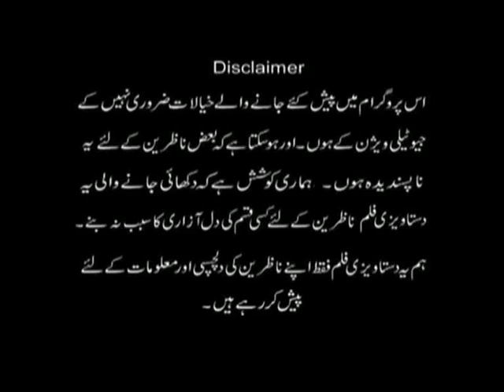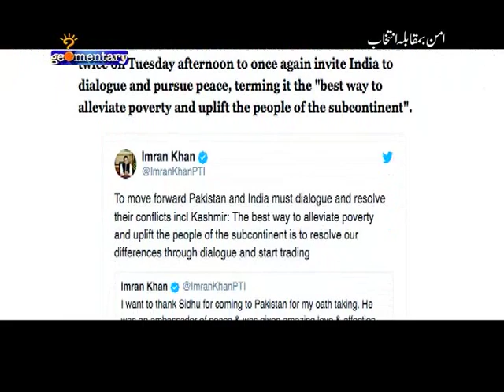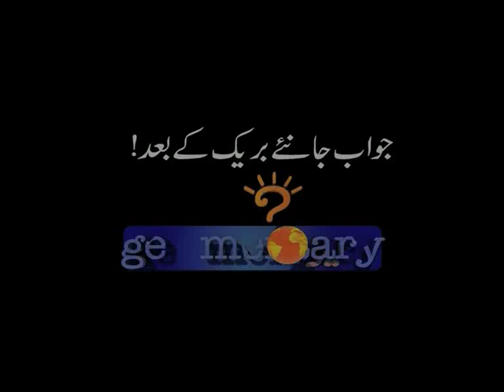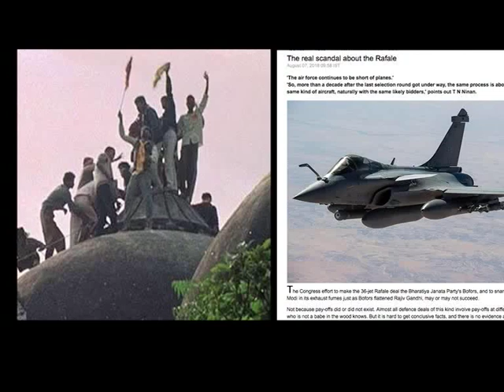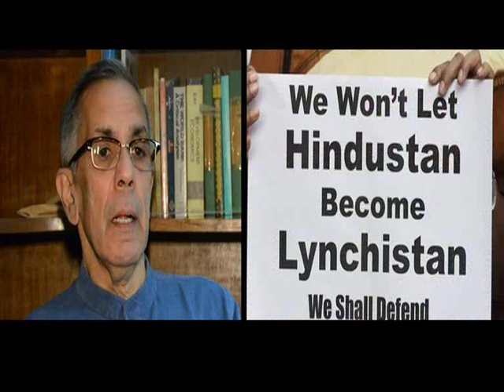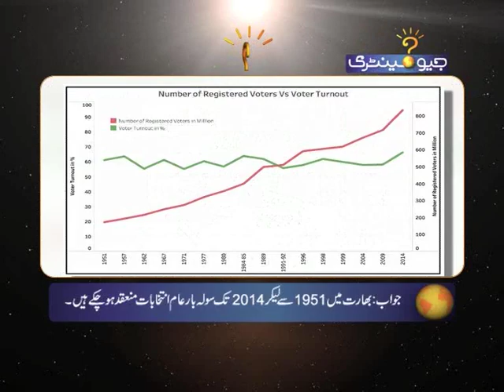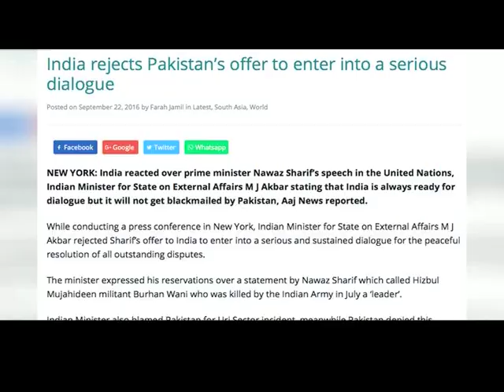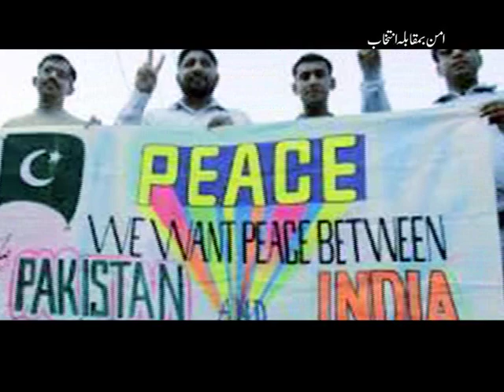India 2019: Peace versus Elections!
Special Geomentary on the upcoming Indian Elections and its 'difficult' relations with Pakistan. Despite advances from PTI's govt, a lukewarm response from Modi is only because of the elections.